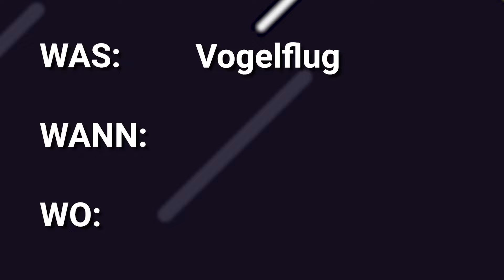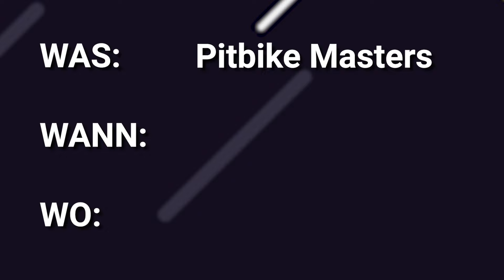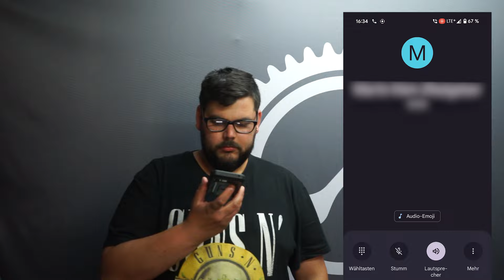Stabil, Stabiler, 8mm BAUSTAHL! Simson News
Es ist wieder soweit, die News stehen an. Wir haben wieder ein neues Produkt von einem Namenhaften Hersteller zum erwähnen. Aber es gibt auch etwas neues aus euren eigenen Reihen, worüber wir sehr gerne sprechen möchten. Zusätzlich geben wir euch noch bekannt wer denn die Freikarten für das Vogelflug Event in Suhl gewonnen hat.
- Viel Spaß -